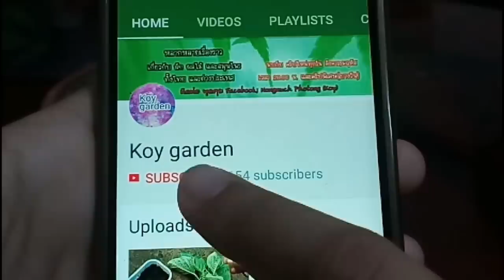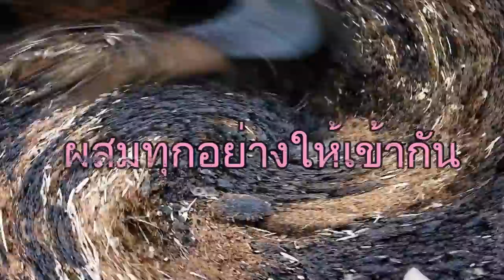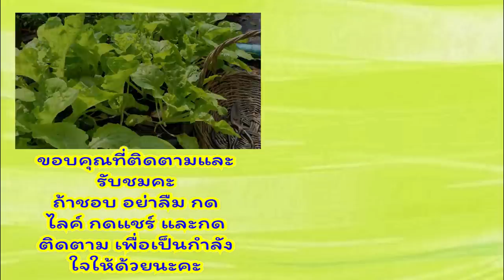วิธีการปลูกมะเขือเทศ ปลูกมะเขือเทศสีดาในกระถาง ปลูกมะเขือเทศให้ได้ผลผลิตดี หวาน ลูกดก อธิบายละเอียด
ขอบคุณที่ติดตามและรับชมคริปค่ะ
 ที่ชอบปลูก ต้นกล้าผักพร้อมปลูก โปรเพียบฟรีค่าส่ง👌
      สนใจกล้าผักได้คุณภาพ เลือกเลยคริกเลยค่ะ
🍀ต้นกล้ามะเขือเทศ สีดาพร้อมปลูก
🍀ต้นกล้ามะเขือเทศราชินีพร้อมปลูก
🍀ต้นกล้ามะเขือเทศท้อพร้อมปลูก

อยากปลูกแบบเมล็ดก็มีค่ะ
🌱มะเขือเทศเชอรี่เหลือง
🌱มะเขือเทศเตี้ย พุ่มเตี้ย
🌱มะเขือเทศเชอรี่สีเหลือง

สนใจเมล็ดผักอื่นๆก็มีค่ะ
🌱เมล็ดพันธุ์ผักที่น่าสนใจอื่นๆ

แนะนำปุ๋ยและดินปลูกคุณภาพดีส่งตรงถึงบ้านค่ะ
👇ปุ๋ยน้ำอินทรีย์ โกร ออแกนิค
👇น้ำหมักชีวภาพ จุลินทรีย์(ปลา)
👇หัวเชื้อจุลินทรีย์บีเอส (บาซิลลัส ซับทีลิส)
👇เชื้อราไตรโครเดอร์ม่า
👇น้ำส้มควันไม้ ปุ๋ยน้ำสูตรต่างๆ
👇ปู๋ยอินทรีย์ ปุ๋ยบำรุง
👇หัวเชื้ออีเอ็มทำน้ำหมักปุ๋ยหมัก
👇ฮอร์โมนไข่ เร่งบำรุงดอกผล
👇ปุ๋ยชีวภาพแก้ใบจุด ใบไหม้ โรคเชื้อรา
👇ปุ๋ยชีวภาพ ทีพีไอพีแอล
👇ปุ๋ยชีวภาพไล่เพลี้ยแมลงหนอน
👇ดินพร้อมปลูก ดินหมักชีวภาพ
👇เชื้อราบิวเวอร์เรีย + เชื้อราเมธาไรเซียม
👇จุลินทรีย์ซี่สังเคราะห์แสง
👇ปุ๋ยน้ำชีวภาพฟอสฟอรัส
👇ปุ๋ยชีวภาพ เร่งดอก อัดเม็ด
👇ปุ๋ยชีวภาพ เร่งใบ อัดเม็ด
👇จุลินทรีย์จาวปลวกชนิดน้ำ
👇น้ำมูลค้างคาวหมักเข้มข้น 100 %
แนะนำเพิ่มเติม
แนะนำเพิ่มเติมค่ะ
บิ๊กซีช้อปปิ้งออนไลน์
👇ไลน์
ไลน์ไอดี koyjakoikoi